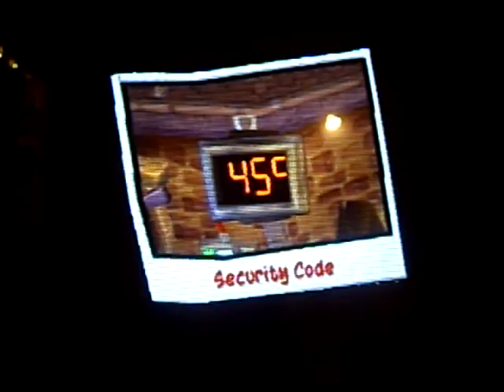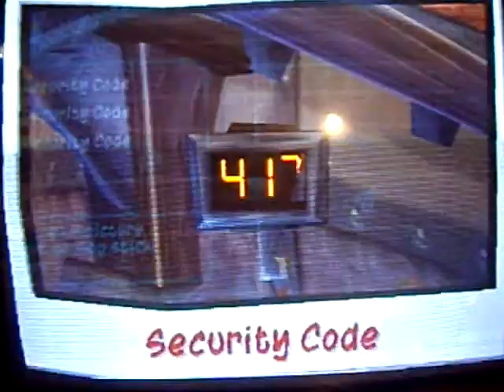Sungam`s Sly Cooper 2 Walkthrough 29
Here is my own Walkthrough of Sly Cooper 2 hope you enjoy it